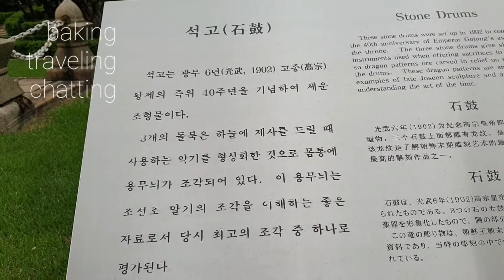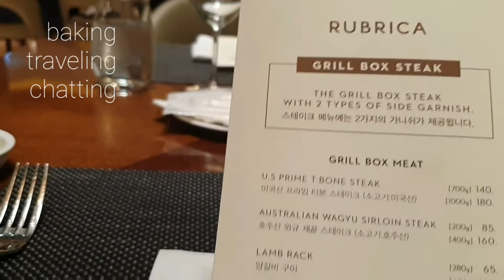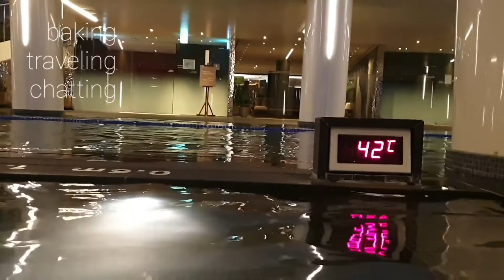(29)Parents' Day of Baby Boomer낀세대를 절감한 바쁜 어버이날이었습니다.그러나 마무리는 호캉스로...